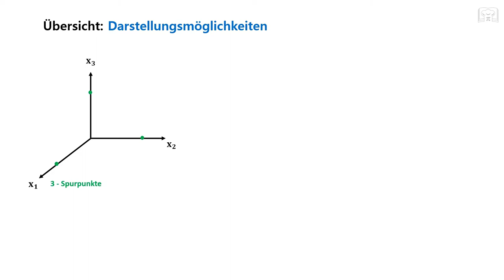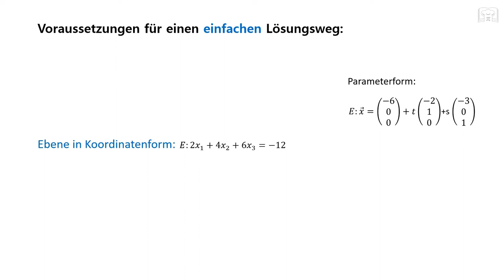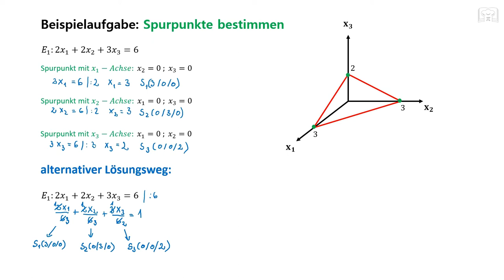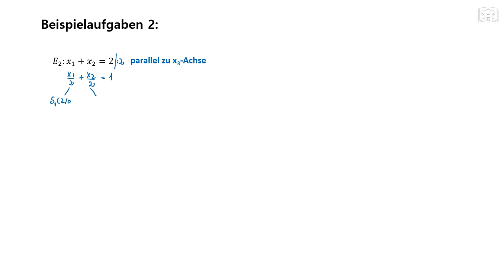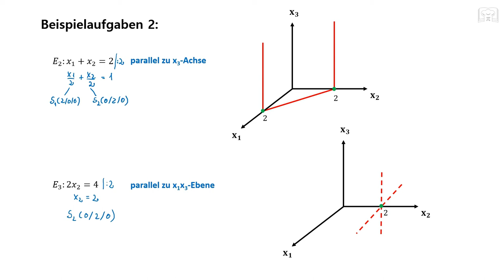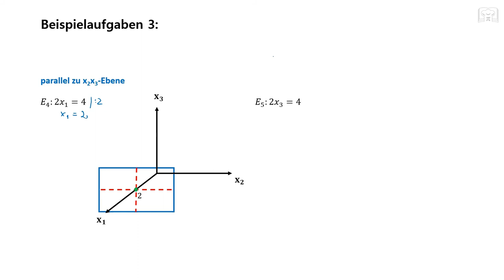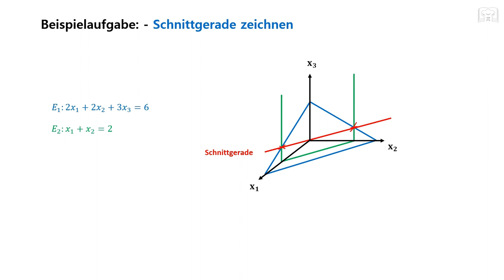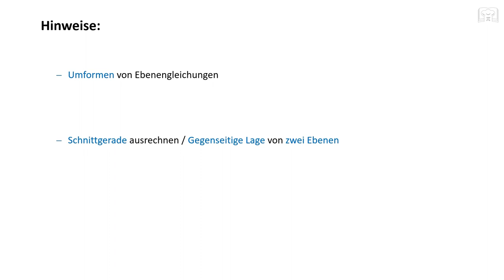Ebenen veranschaulichen mit Spurpunkte und Spurgeraden bzw. zeichnen, Lage im Koordinatensystem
Ebenen veranschaulichen mit Hilfe von Spurpunkte und Spurgeraden zeichnen bzw. darstellen. Allgemeine Lage im Koordinatensystem.

Lage und Darstellung von Ebenen im Koordinatensystem: - In diesem Tutorial wird gezeigt wie man eine Ebene im Koordinatensystem darstellen (zeichnen) kann. Dazu gibt es gegen Ende, noch ein paar interessantere Anwendungsfälle.

00:00 Grundlagen & Erklärung
02:13 Aufgabe: Fall 1
07:31 Aufgabe: Fall 2
09:20 Aufgaben: Fall 3
11:40 Umkehraufgabe